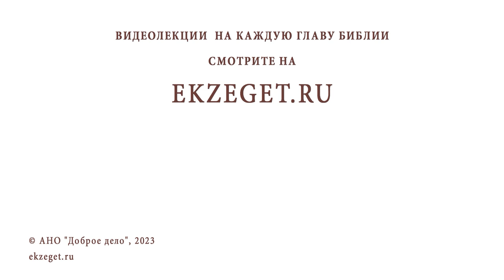УПРАВЛЯЕТ ЛИ БОГ СВОБОДОЙ ЧЕЛОВЕКА ? Священник Владислав Береговой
Команда Экзегет.

На библейском портале Экзегет вместе со священником Владиславом Береговым отвечаем на вопрос: "Управляет ли Бог свободой человека?"

🔸  Свобода человека абсолютна
🔸  Дар Божий
🔸  Диалог с Богом
🔸  Ответственность принятия решения
🔸  Творчество свободы